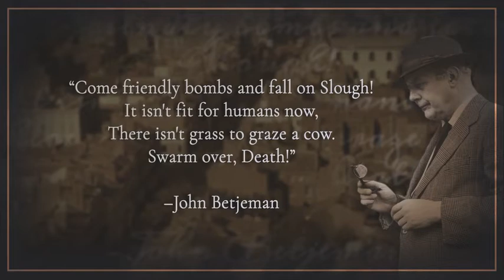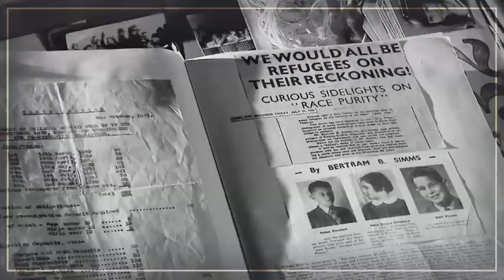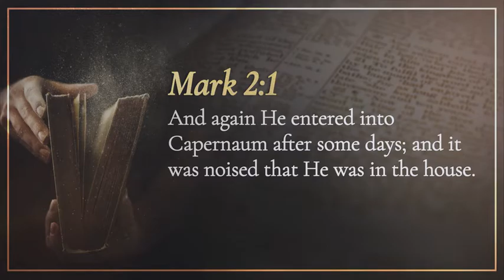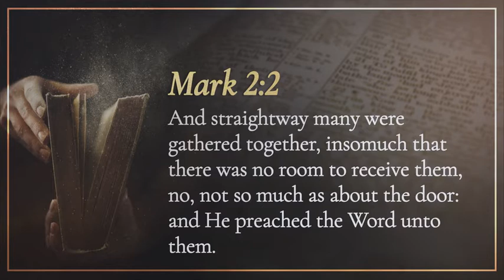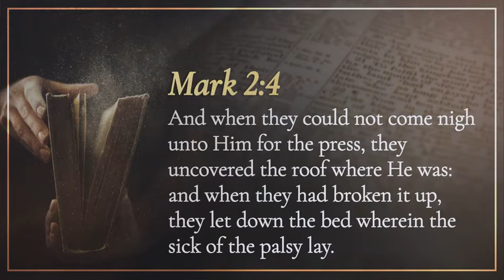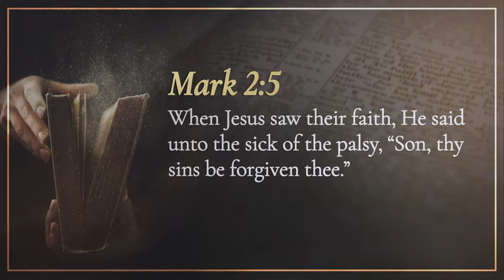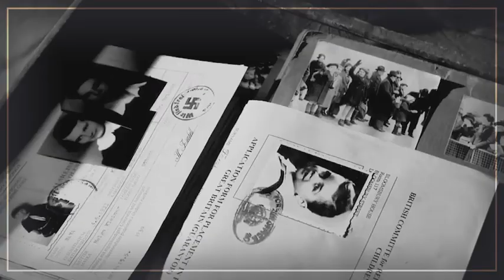In the Word - The Unsung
An Englishman saved the lives of almost 700 children and told no one for 50 years. In the Bible, four men bring someone to Jesus’ feet. We don’t know their names, but their actions still speak to us, reminding us that even the humblest actions can have a life-changing effect.